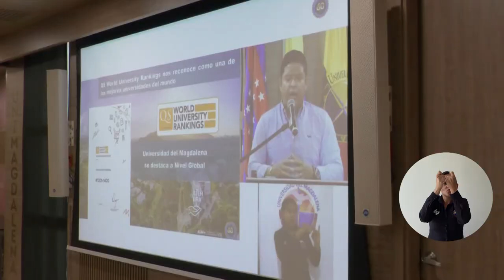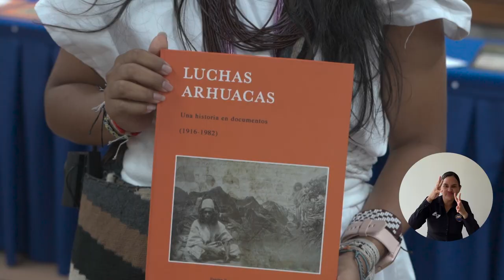Rector de UNIMAGDALENA sustentó importantes resultados de su gestión en rendición de cuentas 2022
Ante estudiantes, docentes, trabajadores, representantes de distintos sectores sociales y gremiales, y periodistas, el Rector Pablo Vera Salazar realizó un ejercicio público de rendición de cuentas sobre los logros y resultados obtenidos en 2022 y demostró el cumplimiento de numerosas metas alineadas a los planes de Acción, de Gobierno y de Desarrollo.